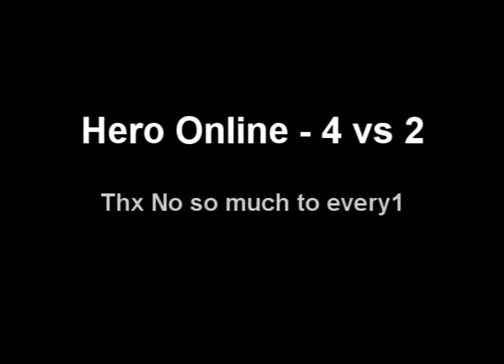Hero Online ~ 4 vs 2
pvp 2 vs 4 ; Me and lllFlameBabylll vs 4 l33ts ^^